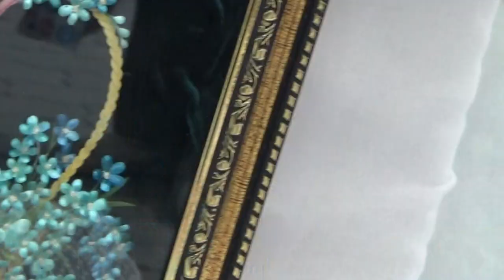Картины из соломки. ( Picture of straw. )